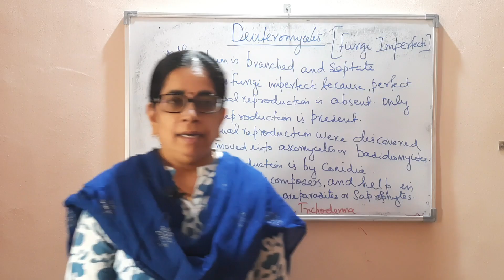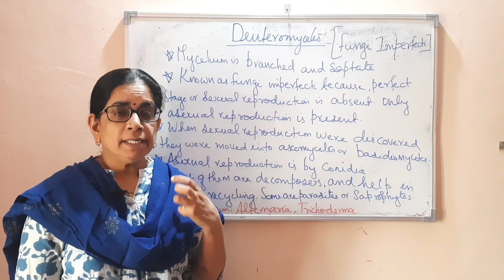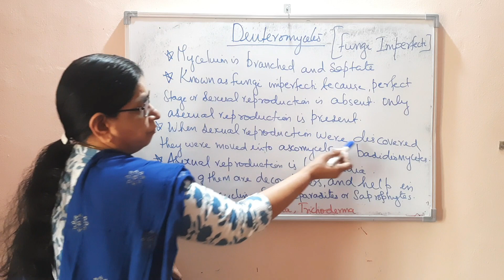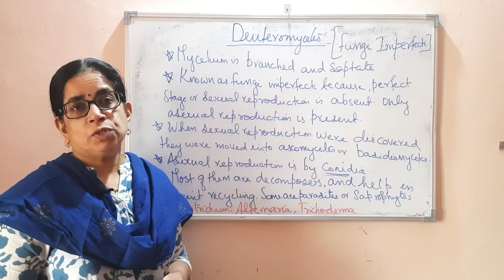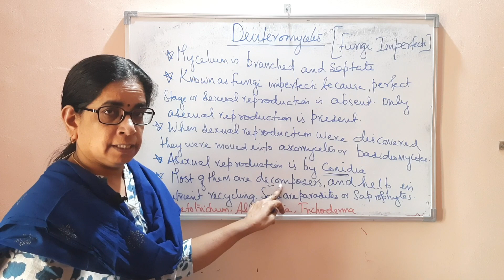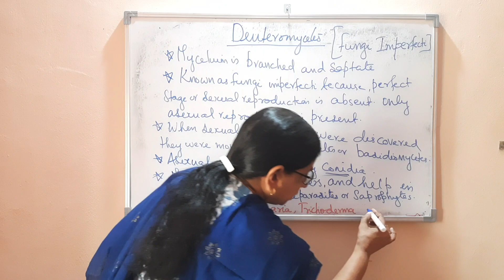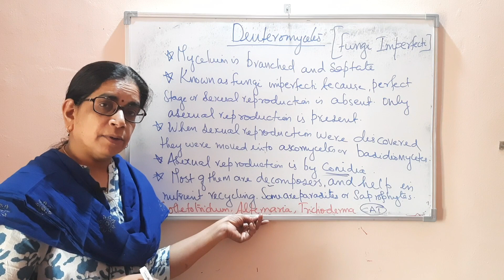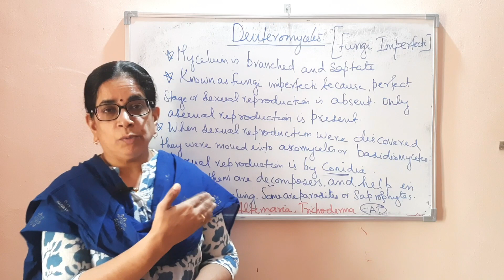Class 11 | Biological Classification | Kingdom Fungi - Deuteromycetes | Botany | Malayalam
Previous videos of this chapter :-